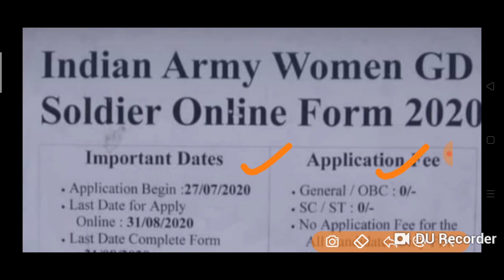Indian Army women GD Soldier Online Form 2020,Girls Indian Army Rally 2020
Title:-Indian Army women GD Soldier Online Form 2020,Girls Indian Army Rally 2020

2.Railway RRB group D (12 October) 2nd and 3rd shift exam analysis asked question paper all zones..
5.तीनो शिफ्ट 1st, 2nd, 3rd Shift के प्रश्न RRB Group D (11 Oct 2018) Exam Analysis & Asked Questions..
7.तीनो शिफ्टो (1st, 2nd, 3rd Shift) के प्रश्न RRB Group D (10 Oct 2018 ) Railway GroupD question Paper..
10.तीनो shift 1st, 2nd,3rd शिफ्ट के प्रश्न RRB Group D (8 Oct 2018) Railway Group D Question Paper
12.Kaun Kya Hai 2018 6 अक्टूबर 2018 तक रट लो अभी कौन क्या है | Latest Current Affairs 2018
14.तीनो शिफ्ट 1st, 2nd ,3rd Shift के सवाल RRB Group D 6 Oct 2018 Railway Group D question Paper
15.तीनो शिफ्ट 1st, 2nd ,3rd Shift के सवाल RRB Group D 5 Oct 2018 Railway Group D question Paper
18.सभी प्रश्न एक साथ 4 october 1st,2nd shift RRB Group D , Railway Gr d question Paper all..
19.सारे प्रश्न एक साथ 3 अक्टूबर Railway Group D Question Paper 3rd October RRb Group D
20.तीनो शिफ्ट 1st, 2nd ,3rd Shift के सवाल RRB Group D 1 Oct 2018 Railway Group D question Paper
21.Railway group D में 17 Sept से अब तक पूछे गए total 200+ प्रश्न जो अभी तक पूछे गये है..
27.Railway Group D 2018 Cutoff analysis | Zone wise - Gen, OBC, SC, ST previous year cut-off details..